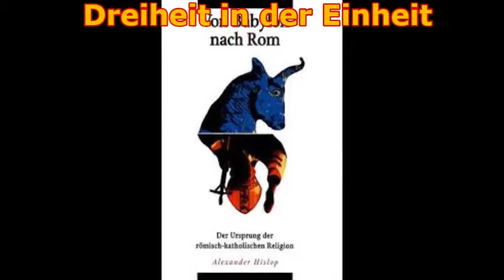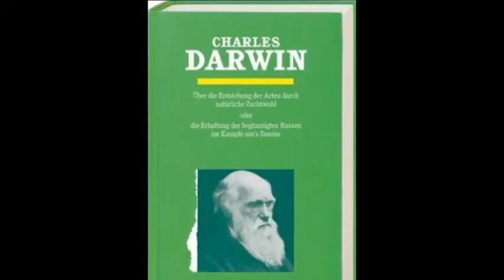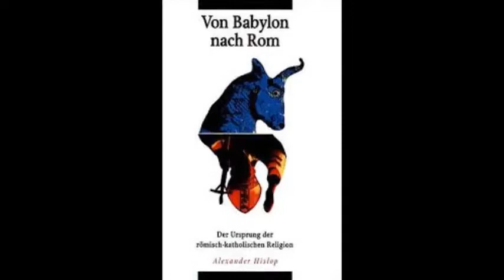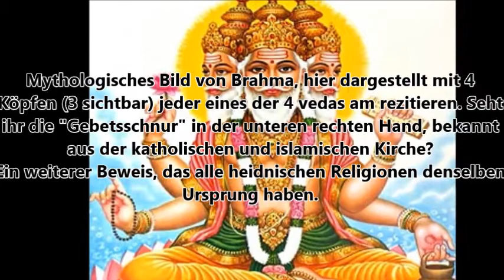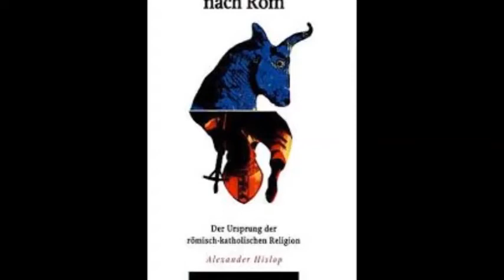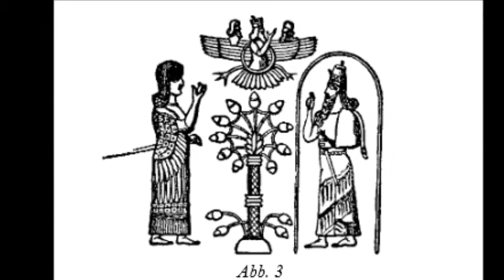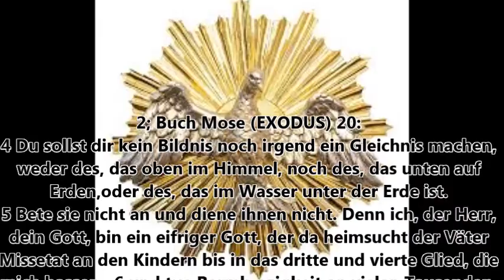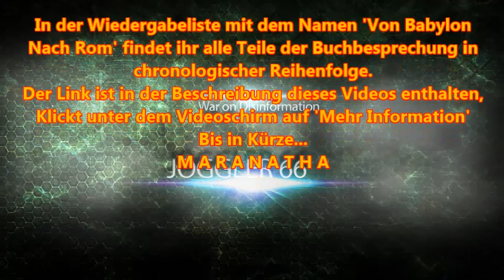Von Babylon nach Rom, Kapitel 2: Gegenstände der Verehrung Abschnitt 1 - Dreiheit in der Einheit